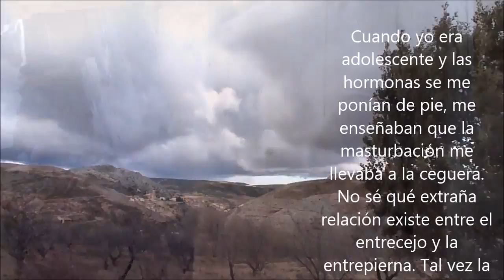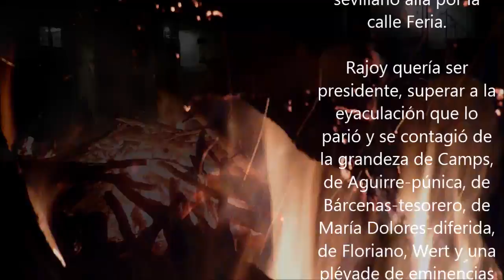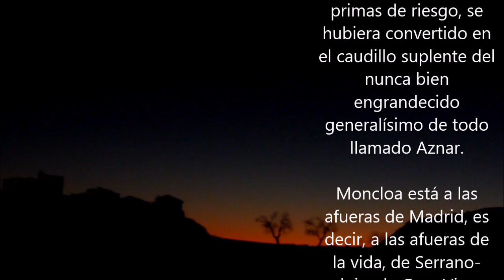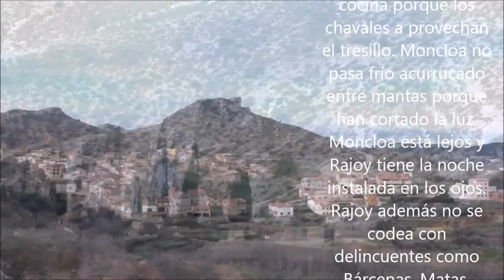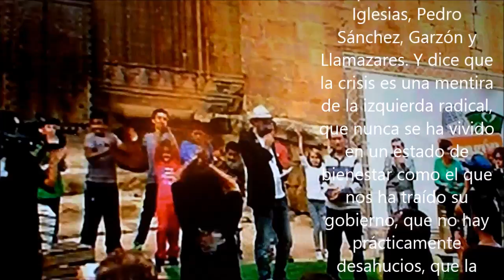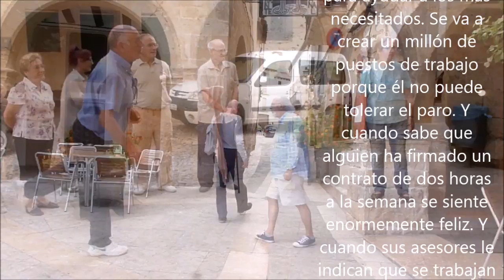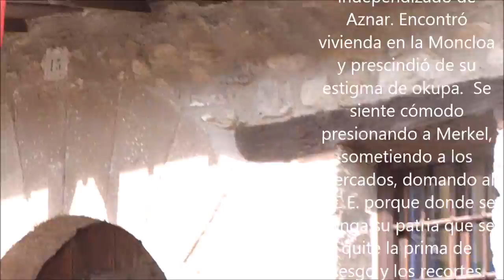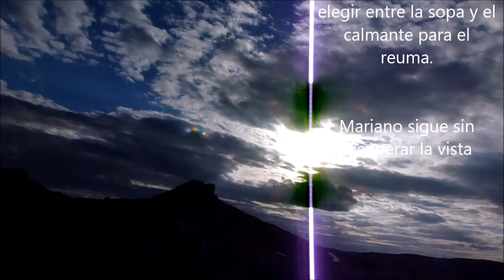LA PENUMBRA DE LOS OJOS